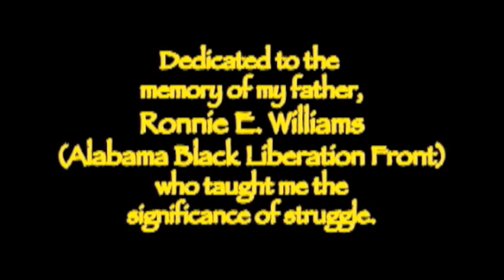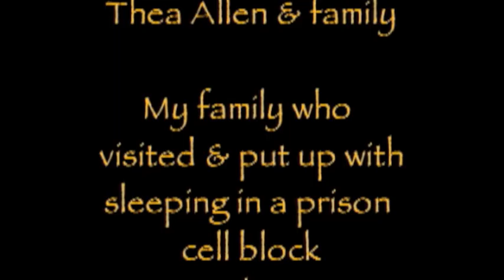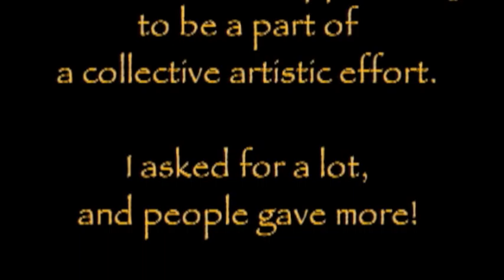Alabama Lawman - A Short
Strong Language:

This was adapted from my Father's memoirs entirely in his words.

For more information about Ronnie Williams and the book that accompanies this short

Note: No, we didn't have any dominoes so they were throwing the Scrabble pieces like bones.